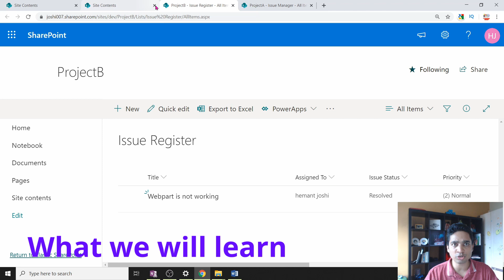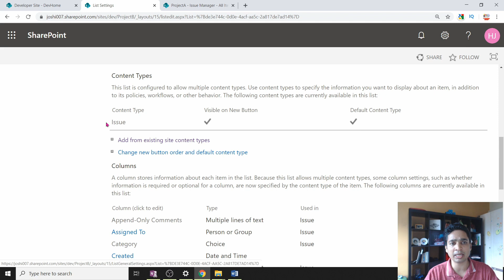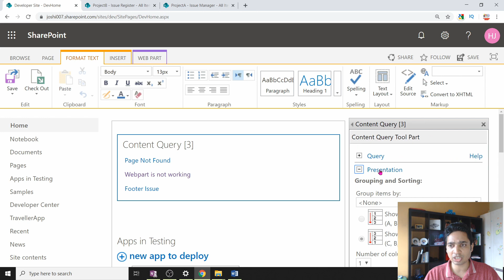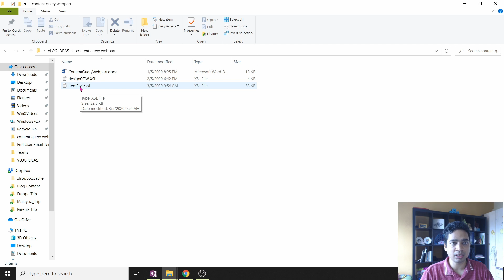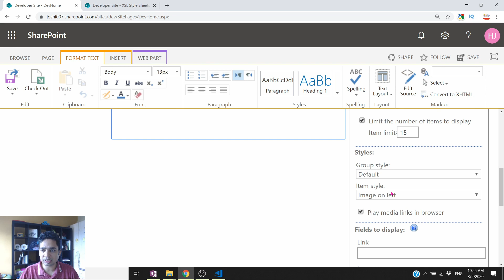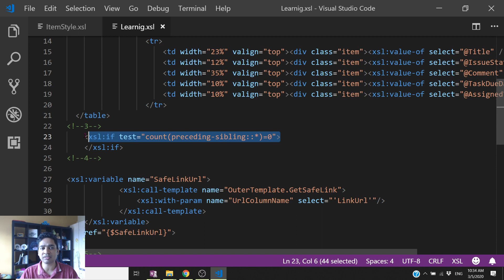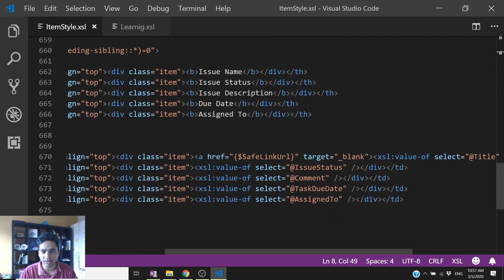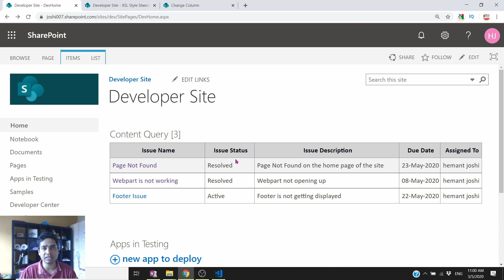SharePoint Content Query Web Part with XSLT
The Content Query Web Part allows you to display content from anywhere in your site collection; it’s useful for rolling up content from different places of the site collection. Also we will learn how to beautify the output using XSLT to have a tabular structure, with formatted outputs and custom fields.